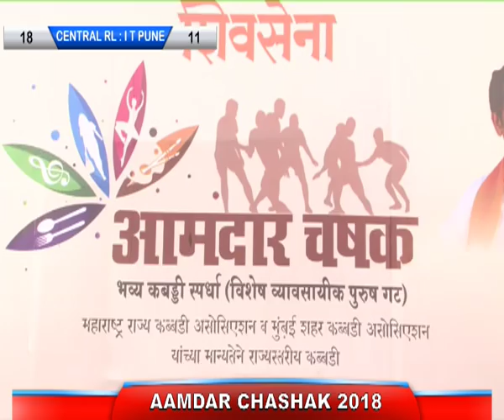CENTRAL RAILWAY VS INCOME TAX PUNE